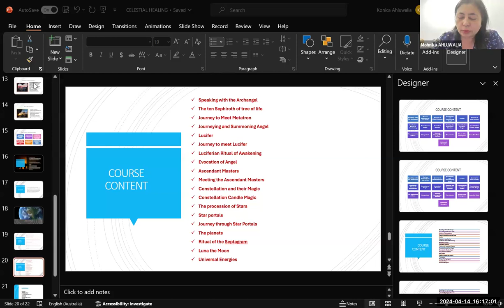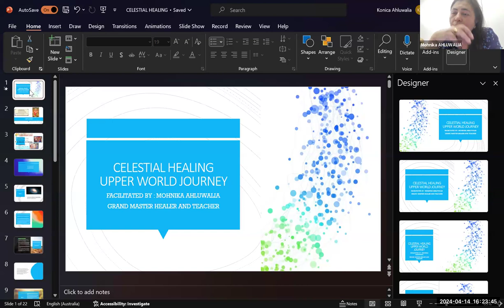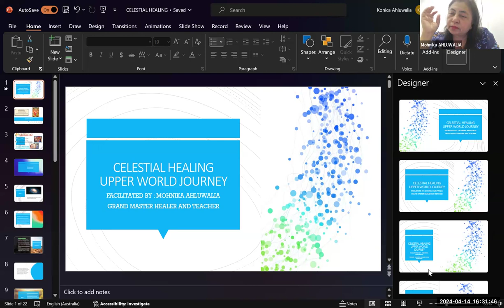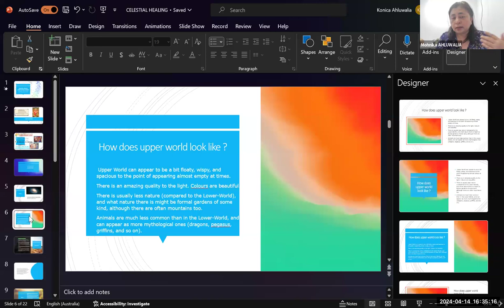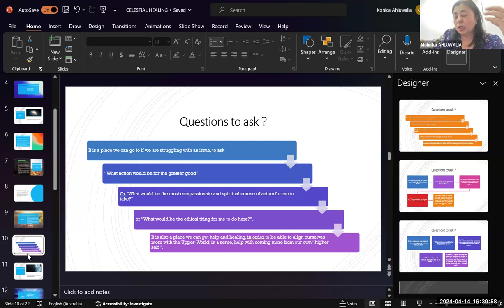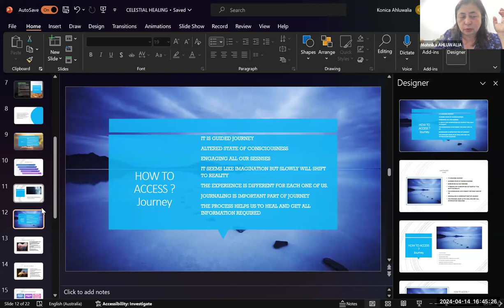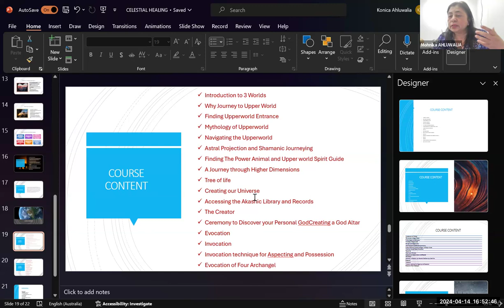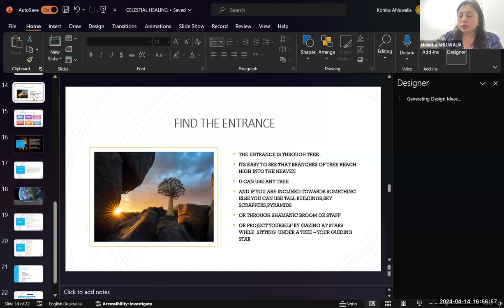Celestial Healing Online Session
Enroll For Celestial Healing online Session

✅ Class times: Tuesday and Sunday at 11 a.m.
✅Duration: 2 months
Get:
👉Live Classes

Content
☄️Introduction to 3 Worlds
☄️Why Journey to Upper World
☄️Finding Upperworld Entrance
☄️Mythology of Upperworld
☄️Navigating the Upperworld
☄️Astral Projection and Shamanic Journeying
☄️Finding The Power Animal and Upper world Spirit Guide
☄️A Journey through Higher Dimensions
☄️Tree of life
☄️Creating our Universe
☄️Accesing the Akashic Library and Records
☄️The Creator
☄️Ceremony to Discover your Personal God
Creating a God Altar
☄️Evocation
☄️Invocation
☄️Invocation technique for Aspecting and Possession
☄️Evocation of Four Archangel
☄️Speaking with the Archangel
☄️The ten Sephiroth of tree of life
☄️Journey to Meet Metatron
☄️Journeying and Summoning Angel
☄️Lucifer
☄️Journey to meet Lucifer
☄️Luciferian Ritual of Awakening
☄️Evocation of Angel
☄️Ascendant Masters
☄️Meeting the Ascendant Masters
☄️Constellation and their Magic
☄️Constellation Candle Magic
☄️The procession of Stars
☄️Star portals
☄️Journey through Star Portals
☄️The planets
☄️Ritual of the Septagram
☄️Luna the Moon
☄️Universal Energies

👉Register Now
👉 Call at: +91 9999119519 and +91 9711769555

Regards
Team Gurujeegyan